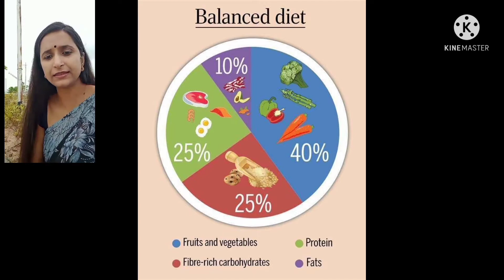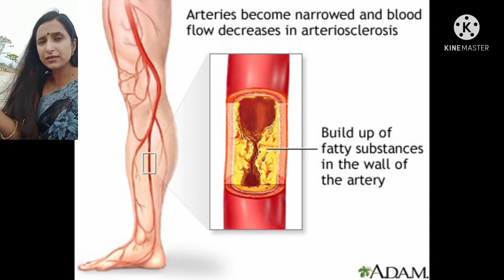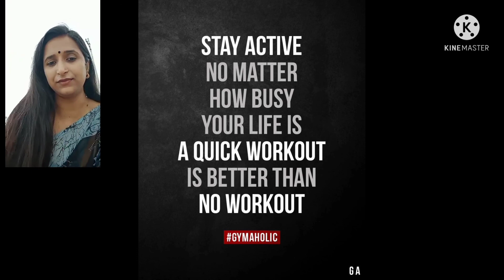FEEL TIRED? MUST DO THIS TO OVERCOME LAZINESS II LIFE SKILLS II हमेशा ऐक्टिव कैसे रहैं ll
Laziness feeling is somewhat like Loosing the moment from life.
So how to be active all the time just adapt these simple life skills in your life .